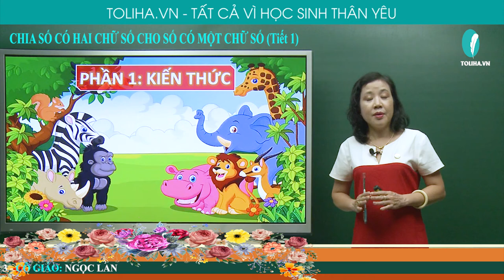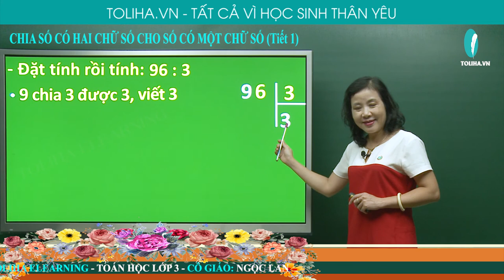Chia số có hai chữ số cho số có một chữ số (tiết 1) - Toán 3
- Đặt tính rồi tính: 96 : 3
9 chia 3 được 3, viết 3
3 nhân 3 bằng 9; 9 trừ 9 bằng 0
Hạ 6: 6 chia 3 được 2, viết 2
2 nhân 3 bằng 6; 6 trừ 6 bằng 0
96 : 3 = 32
CHIA SỐ CÓ HAI CHỮ SỐ CHO SỐ CÓ MỘT CHỮ SỐ (TIẾT 1)